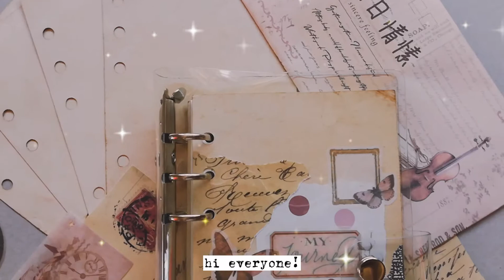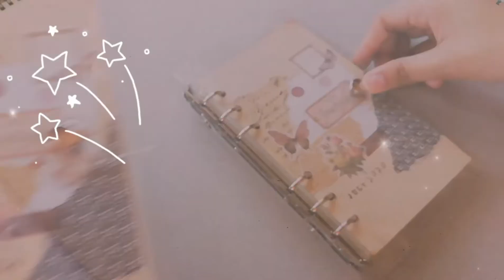Making Coffee Dyed Paper + Decorating my A6 Ring Binder || Callig Vlog 008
Good day everyone! Time flies so fast and  we're already half way through the year 🤧🤧 Since it's already July, I decided to start my A6 journal. So join me making coffee dyed paper that you can do at home and let's decorate the cover page of my journal. I really wanted to start my journal and I will create a separate account for my bullet journaling on instagram. I Hope you'll support me in this another journey! I will still provide some bullet journal ideas and header ideas for you guys. If you have any video suggestions or tutorials that you want me to do, just comment it down below. I'll do my best to do it. Thank you so much for supporting! Stay safe 💕